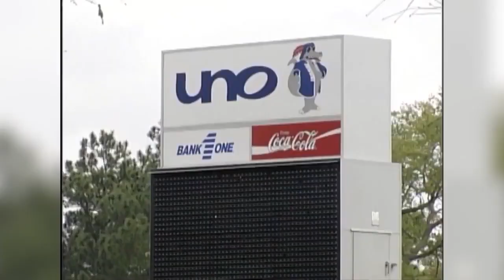ro brown pkg